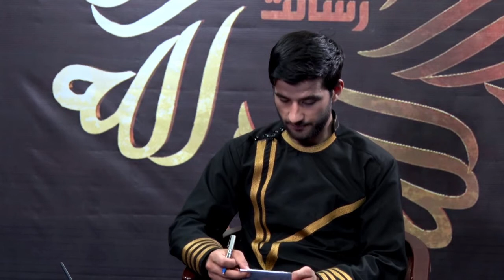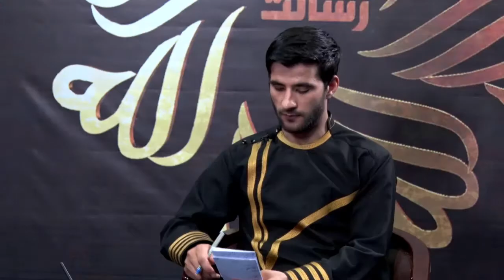گناه بی حجابی از دید شریعت اسلام